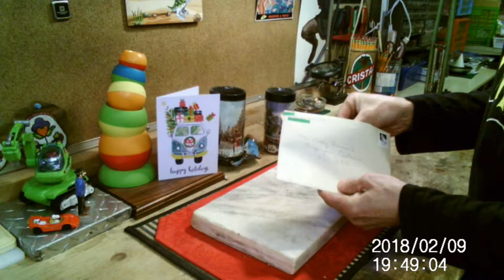Birthday card Mom,Cyn,and Denis. W/Souvenir letter opener.Workshop.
Birthday card from Mom, Cyn, and Denis. Opened with a souvenir Canadian 1979 1,5,10, cent coin letter opener.